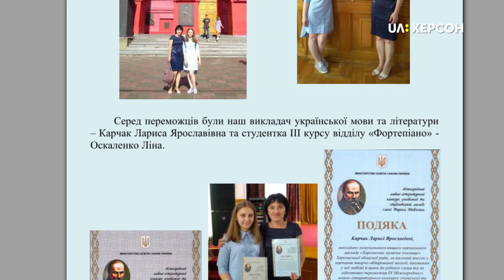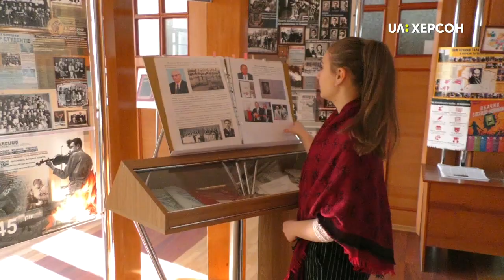Херсонка перемогла у 9-му Міжнародному конкурсі імені Тараса Шевченка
Студентка Херсонського музичного училища Ліна Оскаленко перемогла у 9-му Міжнародному конкурсі імені Тараса Шевченка. Всього в Україні таких переможців 39.